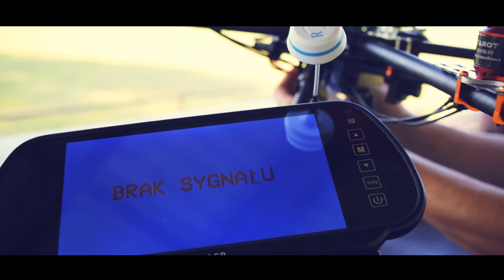Iron Man Łuczyce Stadion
Tarot Iron Man FY650  Drone Qudrocopter flight test.

Muzyka : Robin Schulz - Sugar (feat. Francesco Yates) (Official Lyric Video)